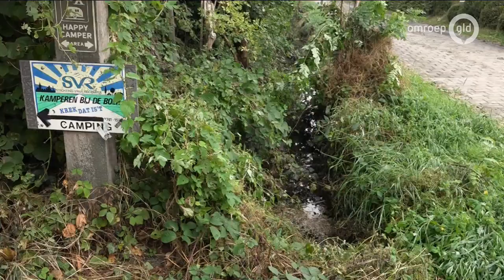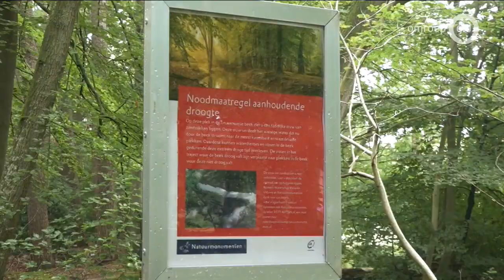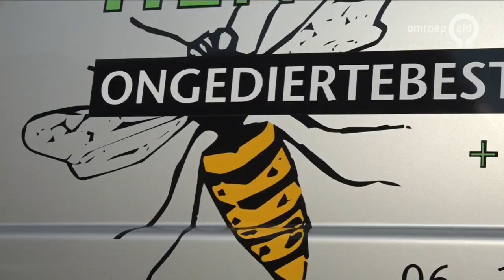GLD Nieuws 12 augustus 2020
- Schade en overlast door noodweer
- De eerste appels zijn aangeboden op de veiling
- Wespenoverlast zorgt voor overuren bij ongediertebestrijders